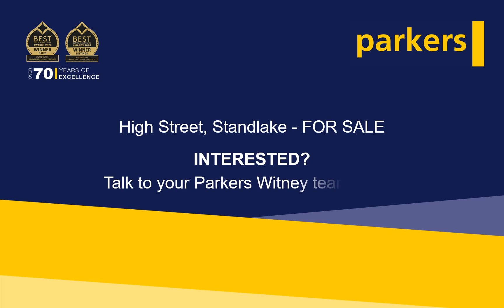FOR SALE - Unique 3-bedroom home in pretty Standlake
Beautifully presented 3-bedroom home with a private, enclosed garden in sought after Standlake village. With 2 parking spaces and absolutely stunning views, this is a wonderful retreat.